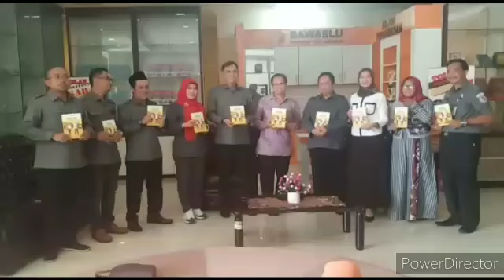Dokumentasi Proses Pembuatan Buku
"Rekam Jejak Pemilu 2019"
Perjalanan Mengawal Demokrasi Indonesia di

Kota Admistrasi Jakarta Barat